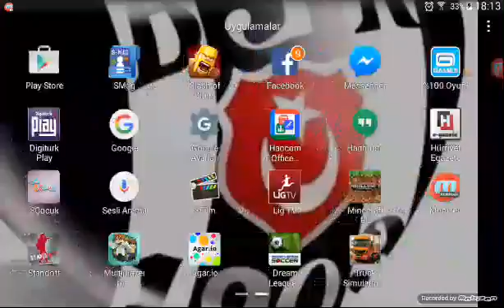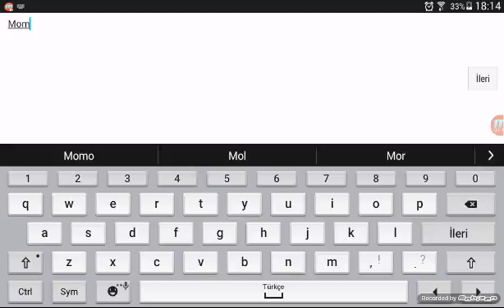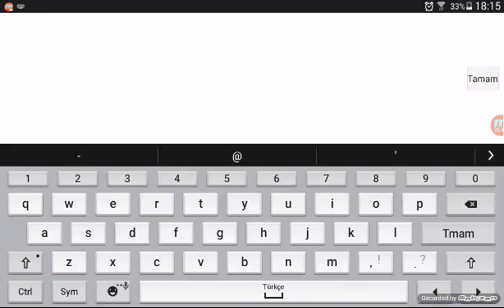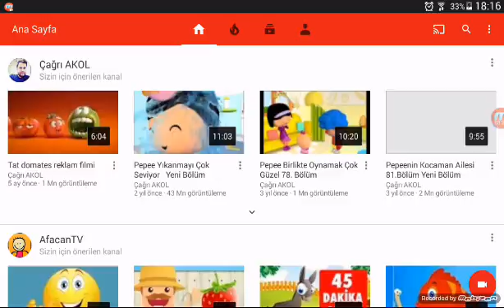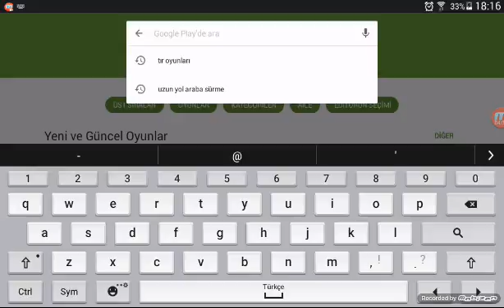Youtube kanalı oluşturma